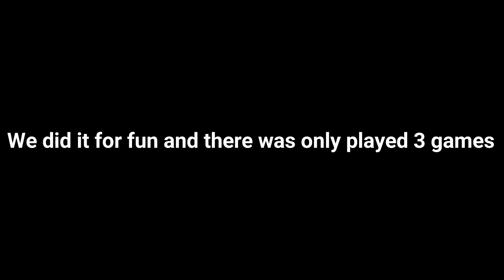Real Hacks -CS:GO-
All rank has been reset so don't be a baby